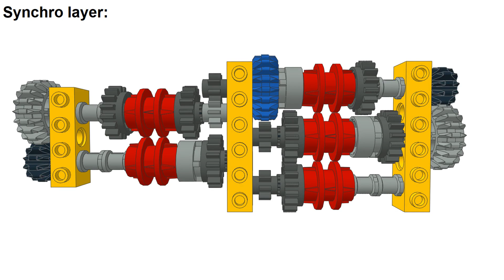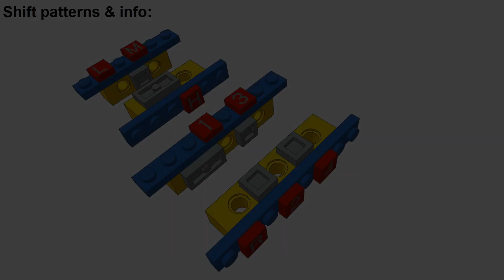Lego 12+3R-speed tractor transmission, alternative setup II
How to build Lego 12+3R-speed tractor transmission, upgraded alternative setup II with simpler and smaller design. 4-speed main gearbox with reverse gear plus 3 ranges. Inspired by Lamborghini Rekord. Large overall gear ratio and realistic ratio set. More my Lego gearbox ideas (ad blocker recommended).

In this clip:
-building starts 0:08
-transmission ready 1:28
-ratios & shift patterns 1:36
-speed comparison 1:44